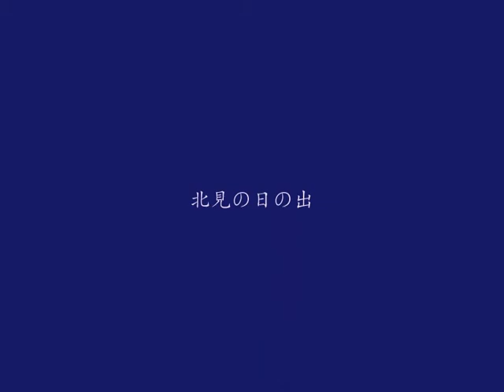北見の日の出.wmv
東向きの林道脇から望む
　霧に覆われた我が街の日の出
　　神秘的な眺めです。

　　２０１１年１０月撮影